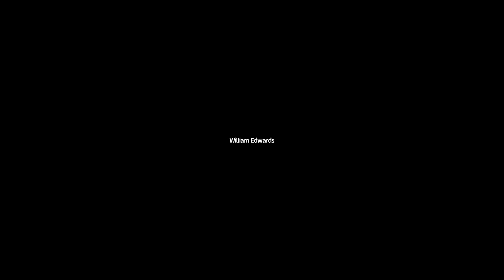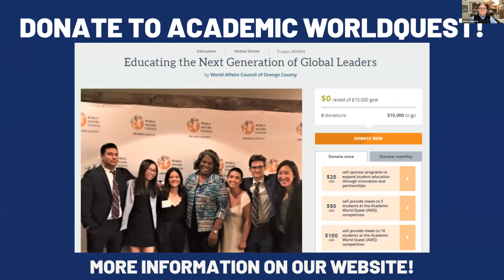“Impact of Cyber Tactics on the Economy, Politics, Diplomacy, and Future Wars” w/ Dmitri Alperovitch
The World Affairs Council of Orange County proudly presents:

"Impact of Cyber Tactics on the Economy, Politics, Diplomacy, and Future Wars" with Dmitri Alperovitch, Co-Founder and CEO of Silverado Policy Accelerator

Speaker Bio:

Dmitri Alperovitch is the Co-Founder and Chairman of Silverado Policy Accelerator, a non-profit focused on advancing American prosperity and global leadership in the 21st century and beyond. He is a Co-Founder and former CTO of CrowdStrike Inc., a leading cybersecurity company. A renowned cybersecurity visionary and business executive, Alperovitch is a thought-leader on cybersecurity strategy and state tradecraft and has served as special advisor to the Department of Defense. His writing on cyber and foreign policy issues has appeared in major news outlets including The New York Times, The Washington Post, and Foreign Affairs and he is a regular contributor to national broadcast news programs including PBS Newshour and NBC News. Alperovitch is also an active angel investor and board member of multiple high-growth technology companies. He has been named as one of Fortune Magazine's “40 Under 40” most influential young people in business and Politico Magazine has featured Alperovitch as one of “Politico 50” influential thinkers, doers and visionaries transforming American politics. In 2013, Alperovitch received the prestigious recognition of being selected as MIT Technology Review’s “Young Innovators under 35” (TR35) and Foreign Policy's Leading Global Thinkers. In 2021, he launched the Alperovitch Institute for Cybersecurity Studies at Johns Hopkins University's School of Advanced International Studies (SAIS).